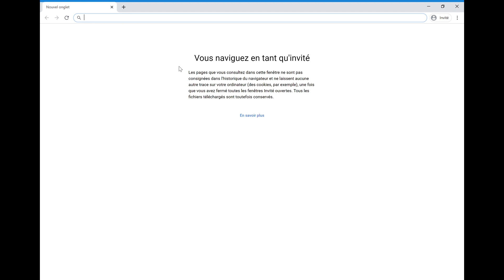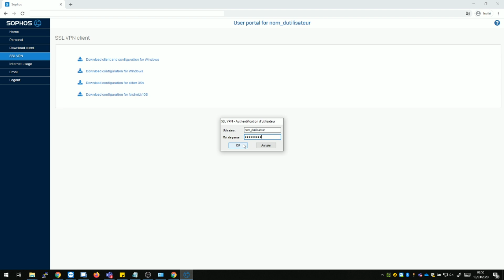[PROVECTIO] Configuration VPN Sophos XG